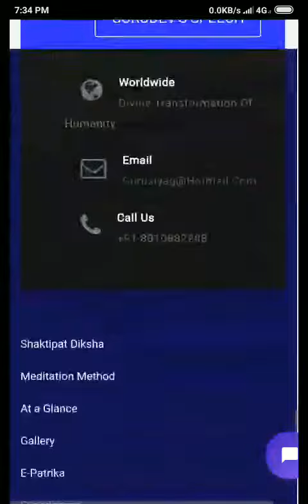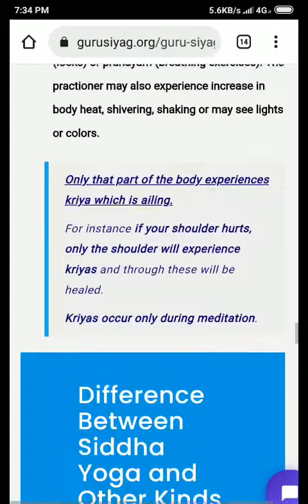Guru Siyag Siddha Yoga at a Glance GSSY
🔹Guru Siyag Siddha Yoga & Meditation (Kundalini Awakening).
 ➠ Always free of charge.
  ➠ Awakens Kundalini.
   ➠ Promotes spiritual progress leading to self-realisation & self visualisation.
    ➠ Improves focus and retention and is thus greatly beneficial to children and students.
➠ Helps to get freedom from illnesses, addiction (substance abuse), stress, anxiety, irritability, depression, fear etc.
 ➠All Physical & Mental diseases are cured.
  ➠It frees the practitioner from any kind of addiction.
   ➠Improves concentration & memory power of students.
    ➠Attainment of both Spiritual & Meterial benefits resulting in Salvation(Moksha) in this life only.

■ समर्थ सद्गुरूदेव श्री रामलाल जी सियाग की दिव्य वाणी में मंत्र दीक्षा द्वारा कुण्डलिनी जागरण
 ■ सिद्ध योग (ध्यान)
  ■ स्वचालित योग (ऑटोमेटिक योग)
   ■ पूर्णतः निःशुल्क

 ● आरामदायक स्थिति में बैठकर 2 मिनिट के लिए खुली आँखों से गुरूदेव श्री रामलाल जी सियाग के चित्र को एकाग्रता से देखें व ध्यान स्थिर करने हेतु गुरुदेव से करुण प्रार्थना करें।
  ● अब आँखें बंद करके दोनों भौहों के बीच आज्ञाचक्र पर ( जहाँ तिलक या बिंदी लगाते हैं ) गुरुदेव के चित्र को याद करके मन ही मन ( बिना होंठ - जीभ हिलाए ) 'संजीवनी मंत्र' का 15 मिनिट तक निरन्तर मानसिक जाप करते रहे , इस दौरान अपनी आँखें बंद रखें।
   ● ध्यान के दौरान किसी भी प्रकार की यौगिक क्रिया ( आसन , बंध , मुद्रा व प्राणायाम आदि ) अथवा विशेष अनुभूति होने पर उन्हें रोकने का प्रयास न करें व उन्हें सहज में होने दें।
● ये यौगिक क्रियाएँ तन - मन व आत्मा की शुद्धि के लिए मातृशक्ति कुण्डलिनी स्वयं अपने नियंत्रण में करवाती है।
 ● रोजाना सुबह - शाम 15 मिनिट खाली पेट ध्यान करें।
  ● 'संजीवनी मंत्र' का मन ही मन यथासंभव दिनभर जाप करते रहें। अपने कष्टों से मुक्ति एवं आध्यात्मिक प्रगति के लिए पूज्य सद्गुरूदेव श्री रामलाल जी सियाग से अंतर्मन प्रार्थना आवश्य करें।

🔸गुरुदेव की दिव्य आवाज में ' संजीवनी मंत्र ' सुनने हेतु कॉल करें:  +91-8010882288

🔸सिद्ध योग (ध्यान) से निम्न परिवर्तन  -
 ● सभी प्रकार के साध्य - असाध्य रोगों से पूर्ण मुक्ति सम्भव।
  ● सभी प्रकार के नशों से पूर्ण मुक्ति संभव।
   ● विद्यार्थियों की स्मरणशक्ति व एकाग्रता में अभूतपूर्व वृद्धि।
 ● आध्यात्मिकता के पूर्ण ज्ञान के साथ भूत , वर्तमान एवं भविष्य की घटनाओं को ध्यान के दौरान प्रत्यक्ष देखना और सुनना।
   ● गृहस्थ जीवन में रहते हुए 'भोग' व 'मोक्ष' दोनों तत्त्वों की सहज प्राप्ति।
  ● ईश्वर की प्रत्यक्षानुभूति व साक्षात्कार।
 ● संपूर्ण मानव जाति का दिव्य रूपांतरण।
  ● आर्थिक , पारिवारिक , सामाजिक व व्यावसायिक परेशानियों से छुटकारा संभव।

🔹Guru Siyag Siddha Yoga
 ●Guru Siyag’s Siddha Yoga (GSSY) is a purely meditation-based yoga.
  ●The practice of Guru Siyag Siddha Yoga awakens  the Kundalini.
   ●The Kundalini is a female energy force that lies dormant at the base of the spinal column in every human body.
    ●Awakening of the Kundalini through GSSY brings about three major benefits:

 1.Healing or curing of physical,mental,spiritual diseases
  2.Freedom from addiction and stress.
   3.Spiritual evolution,self realization,Moksha(Salvation)

How to get Sanjiwani Mantra(Life Giving mantra)/Initiation by Guru Siyag

NOTE : ये साधना पूर्णतः निशुल्क है ! इसमें किसी भी प्रकार का लेन-देन नही होता है !!